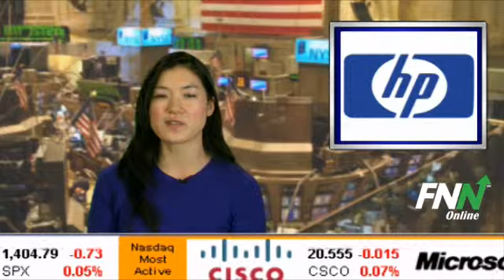Hewlett-Packard Shares Slip After Reorganization Announcement (HPQ)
Shares of Hewlett-Packard (NYSE:HPQ) slipped Wednesday after the company announced its plan to merge their printing group with its computer business.

Hewlett-Packard (NYSE:HPQ) has potential upside of 33% based on a current price of $23.56 and an average consensus analyst price target of $31.33.

Hewlett-Packard is currently below its 50-day moving average (MA) of $26.99 and below its 200-day MA of $28.34.

In the last five trading sessions, the 50-day MA has fallen 0.49% while the 200-day MA has slid 0.64%